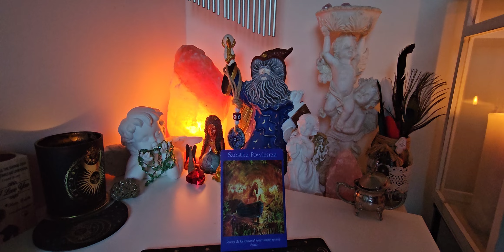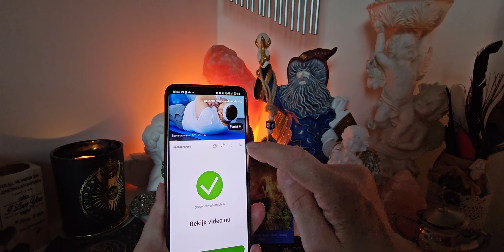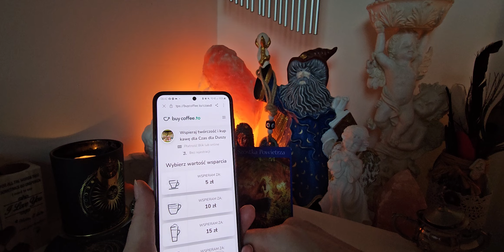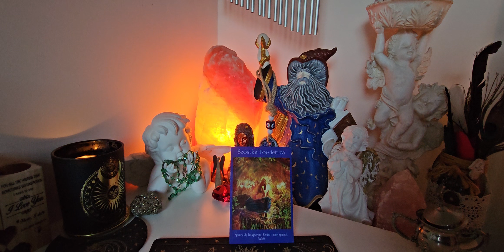16.02.2024 TAROT ANIELSKI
KARTA DNIA❤️ Szóstka Powietrza:
Sprawy mają się ku lepszemu i wszystko, co
najgorsze, jest już za Tobą! Na końcu tunelu
dostrzeżesz światło, a napięcia i stresy odejdą
z Twojego życia.
Wieją wiatry zmiany i są one dla Ciebie ko-
rzystne. To dobry moment na dokonanie zmian w Twoim życiu zawodowym, prywatnym i w Twoim nastawieniu, wnętrzu.
Dodatkowe znaczenia tej karty: Wycieczka. Koniec smutku lub choroby fizycznej. Rozwiązanie konfliktu. Odpuszczenie i pójście przed siebie.

❤️❤️❤️❤️ WSPARCIE KANAŁU ❤️❤️❤️❤️
Jeżeli chcesz wesprzeć mnie w tym co tworzę, zapraszam do wypicia wspólnej wirtualnej ☕️
W linku poniżej poprzez zakup wirtualnej kawki przekażesz dla mnie energię  pieniądza.

DZIĘKUJĘ I PRZYTULAM ❤️🙏❤️🫂
MAGDA